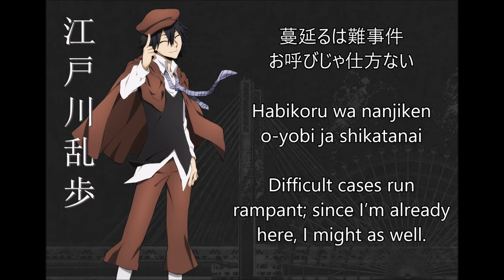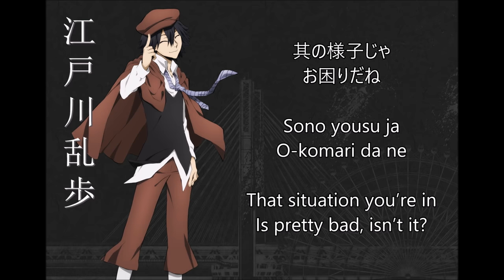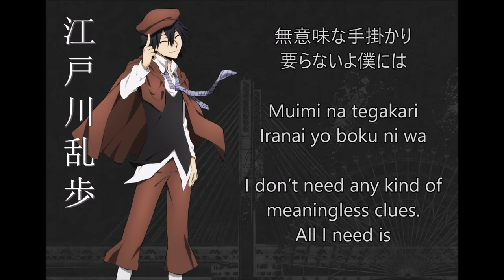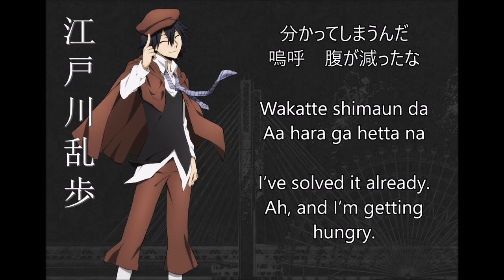Edogawa Ranpo Character Song - Meikyū kaidoku yūgi - Japanese, Romaji, and English Lyrics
Song:
「迷宮解読遊戯」(Labyrinth Deciphering Game)
Sung by: 江戸川乱歩 (CV. 神谷浩史)
Edogawa Ranpo (Hiroshi Kamiya)
CD: 文豪ストレイドッグス キャラソング 其ノ弐 (Bungo Stray Dogs Character
Song CD 2)

Images:
bungo-stray-dogs.jp

Translation:
Otoca Translations
E8%BF%B7%E5%AE%AE%E8%A7%A3%E8%AA%AD%E9%81%8A%E6%
88%AF-ranpo-edogawa